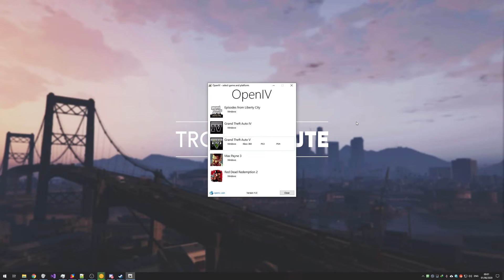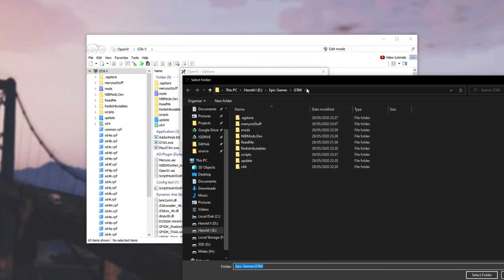OpenIV: How to Change Game Directory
Using OpenIV? Been modding on another platform, or moved the game? Well, if you need to change the install directory, and it doesn't say the game is 'missing', then you may be confused where to go. This short video should clear everything up.

Timestamps:
0:00 - Explanation
0:37 - Change game location in OpenIV
1:28 - Changing to Steam GTAV [example]
2:01 - Fixing the wrong folder